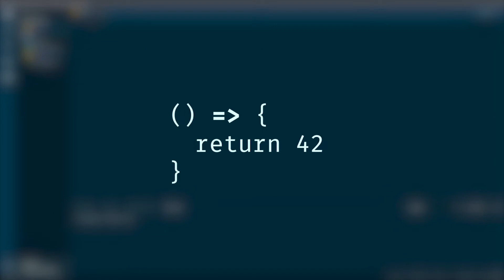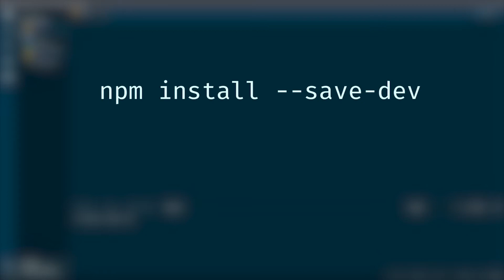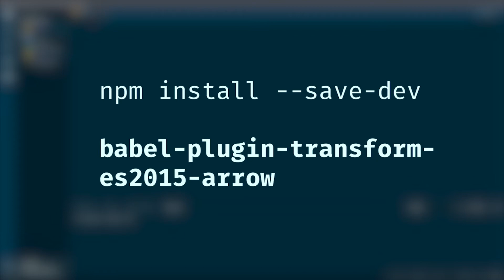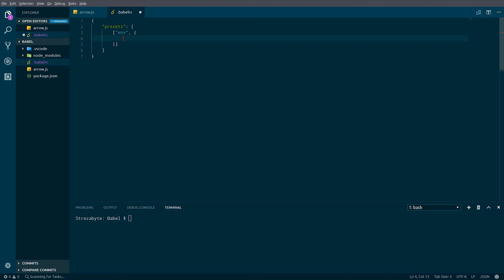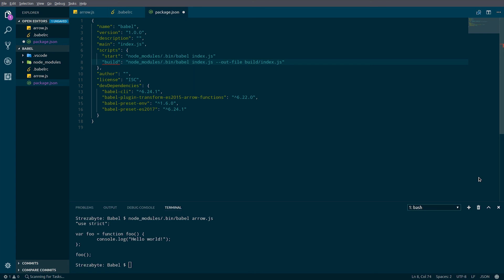Babel.js: What It Is, and How You Can Use It. [What The Stack]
Have you ever wanted to use cutting-edge JavaScript features, but been stuck waiting for browsers to support them? Babel.js is a great tool for compiling JavaScript down to other platforms. Learn what it does and how to set it up.

What The Stack is a series talking about programming tools at a high level, introducing what the tool does, how to get started with it, and what other tools there are that solve the same problem.